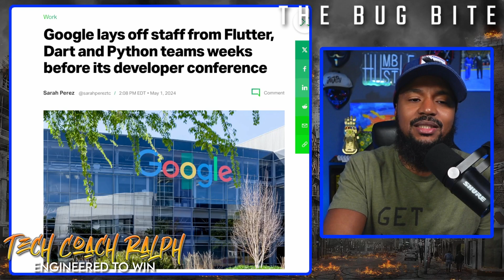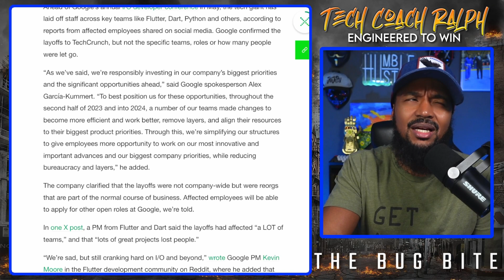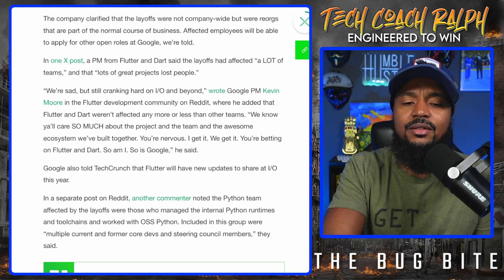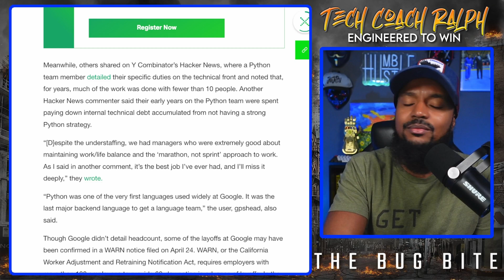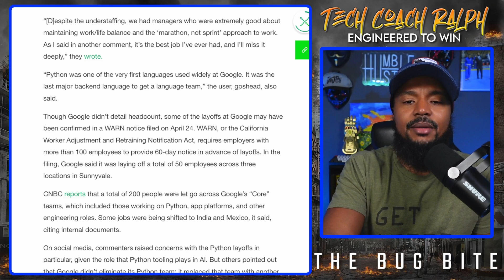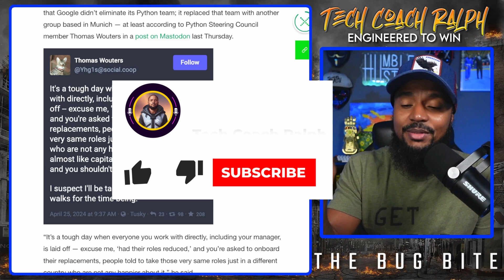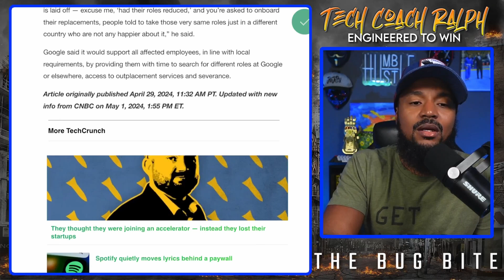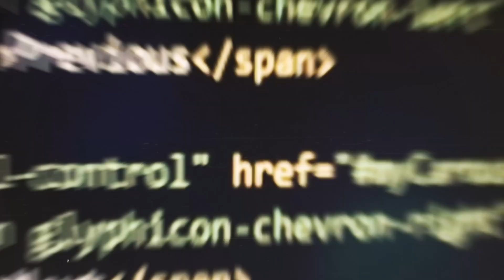Why Did Google Layoffs Its Flutter, Dart, and Python Teams?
In this video, we dive into recent news regarding Google's strategic decisions, with a focus on the impact on the Flutter, Dart, and Python teams. It has been reported that Google is laying off some of its workforce, and these teams are among those affected. What does this mean for the future of these technologies? How will it impact developers and the tech community at large?

Join us as we break down the details of the article, analyze the implications, and explore the potential outcomes for developers who rely on Flutter for cross-platform development, Dart as a programming language, and Google's involvement with Python. We'll discuss what this shift might mean for the tech ecosystem and whether other companies or projects might fill the gap.

If you use Flutter, Dart, or Python, or you're just interested in the latest tech industry trends, this video will give you insights into the situation.